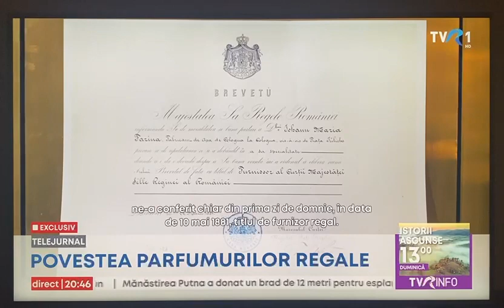Povestea parfumurilor regale. Exclusiv, TVR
Carol I, Regina Elisabeta, Regina Maria, Regina Mamă Elena, Regele Mihai, Napoleon Bonaparte, Grace Kelly, Ora Regelui, Familia Regală, Majestatea Sa Margareta, o poveste de Camelia CSIKI